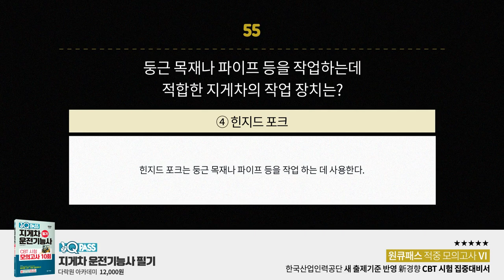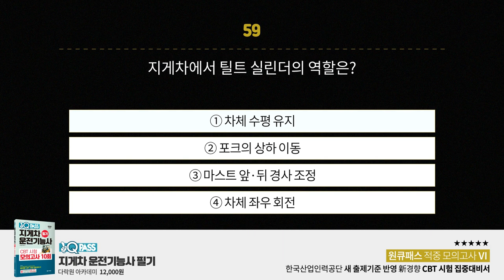[지게차 필기/지게차 문제집] 원큐패스 적중모의고사 Ⅵ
지게차 운전기능사 필기
원큐패스 적중 모의고사 51-60

한국산업인력공단 출제기준 반영
신경향 CBT 시험 집중 대비서!
2020년에도 원큐패스로 지게차운전기능사 필기
한 번에 패스하세요 :)

■ 원큐패스 지게차 운전기능사 필기 CBT 시험 모의고사 10회
■ 12,000원